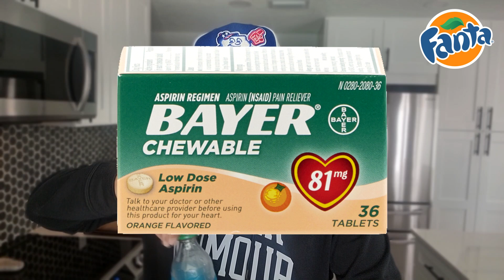Fanta® Blue Mystery Flavor Taste Test! ❔❔ | theendorsement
Today I review the NEW Fanta BLUE Mystery Flavor Soda! ($1.99)

Fanta is encouraging fans to solve the mystery of their new promotion – What The Fanta (WTF) – a collection of limited-edition mysteriously flavored beverages.

Available in gleaming colors of blue, green, peach and orange, the beverages were formulated to fool senses and challenge tastebuds with opposite flavor notes. Different flavors will be available in different formats across retail stores and restaurants nationwide – including 20-oz bottles, Coca-Cola Freestyle fountain dispensers and frozen formulations.

To kick things off, Fanta is releasing a mystery “Blue” zero-sugar flavor in 20-oz bottles, which will be available through February 2023. Other mystery flavor releases will only be available through August, and more difficult to solve flavors will roll out in retail stores and restaurants over the coming months.

Fanta is encouraging fans to join the conversation and guess the flavors by using the hashtag WhatTheFanta on Twitter, Instagram, Facebook and other social media channels. The brand will reveal the mysterious flavors in fun, yet to-be-determined ways.

Will I be able to guess the flavor? Do I ENDORSE it?  Please watch and find out.

0:00 - INTO - Fanta® Mystery Flavor Taste Test!